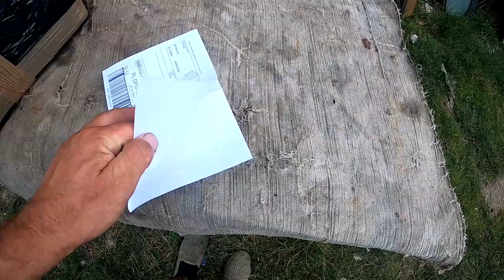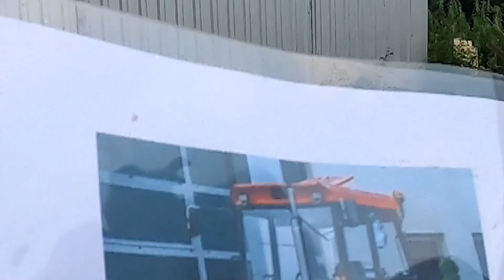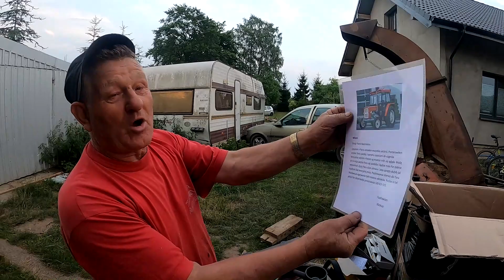Paczka z prezentami dla Ursusa Kazimierza Niespodzianka miła od widza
Miły gest oglądającego